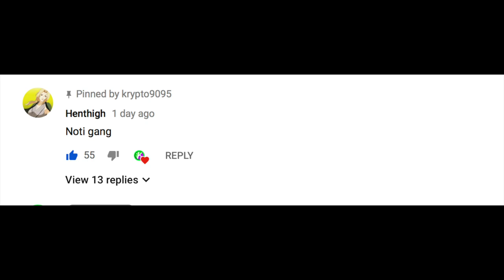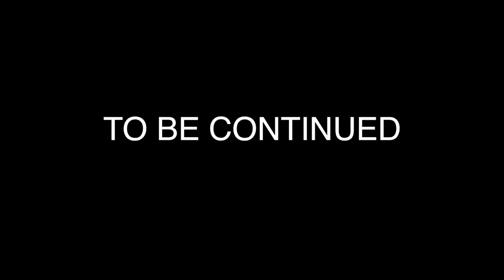THE END IS NEAR [PURGE]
Welcome back to the purge someone wants revenge.